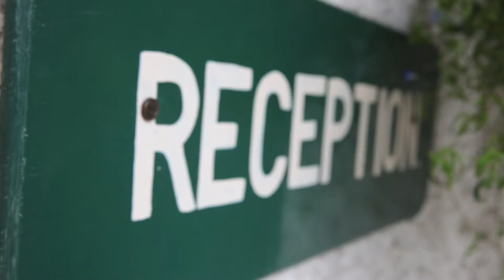Aine & Enda Trailer, Rathsallagh House 28.06.13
Aine & Enda got married at Lackan Church, Blessington on the 28th June 2013 and the reception was at the gorgeous Rathsallagh House, Dunlavin, Co.Wicklow.